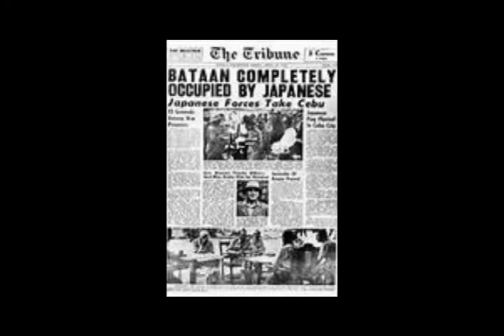Highlander Report: Bataan Memorial Death March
Highlander Report: WWII survivors of the Bataan Death March talk about their experiences as servicemembers, retirees, and civilians participate in the Bataan Memorial Death March at White Sands Missile Range, NM.